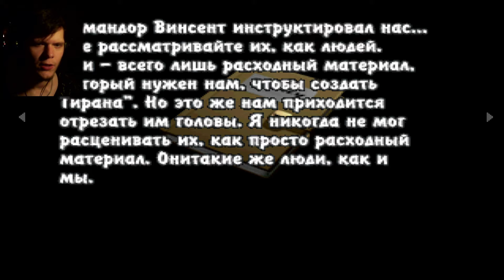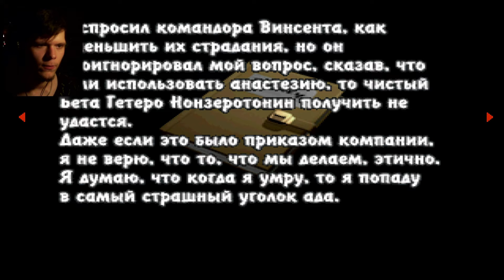Арк Томпсон !!! 🔫 Resident Evil: Gun Survivor #5